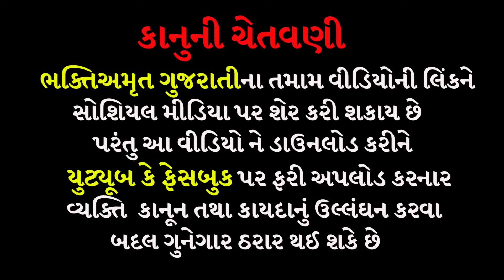મહારુદ્ર યજ્ઞ નવો વીડિયો🚩 | સુરાપુરાધામ ભોળાદ 🚩| surapura dada bholad | Danbha bapu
સુરાપુરધામ ભોળાદ🚩નો નવો વીડિયો છે આ વીડિયો માં  ત્રણ દિવસમાં  મહારુદ્ર યજ્ઞ છે તારીખ 13,14,15 દાદાના દર્શન કરવાનું ચૂકશો નહિ અને આશીર્વાદ લઇ આવજો
અન્ય મિત્રોને  પણ આ વીડિયો મોકલજો  જય સુરાપુરાદાદા 🚩

40 ગાડીઓની મુલાકાત | સુરાપુરાધામ ભોળાદ🚩| surapura dada bholad | Danbha bapu bholad